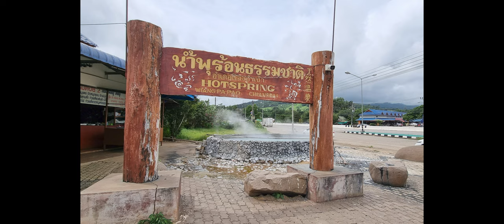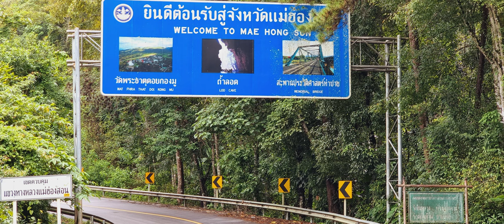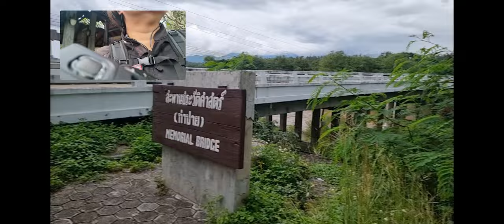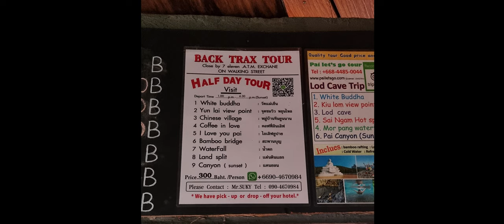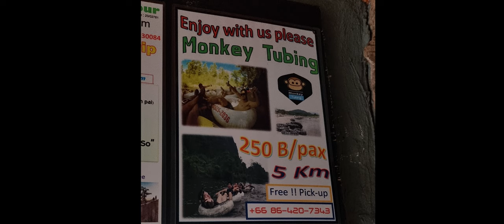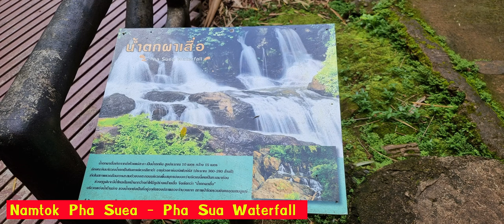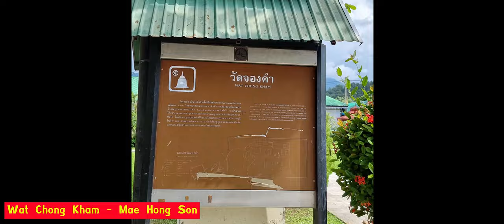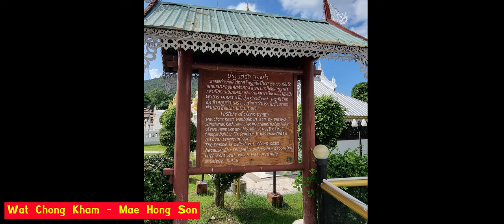Solo ride to Northern Thailand - Day 4 to 8 Chiang Mai to Mae Hong Son (Travel with Teacher Jen)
Camera: Go Pro 9 Hero
Bike: Kawazaki  Z300
Riding Gear: Komine